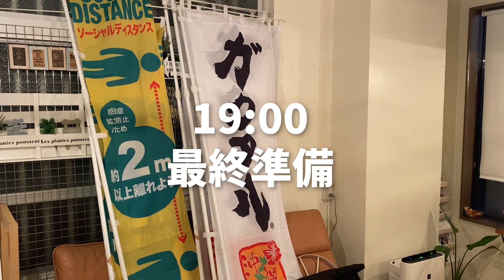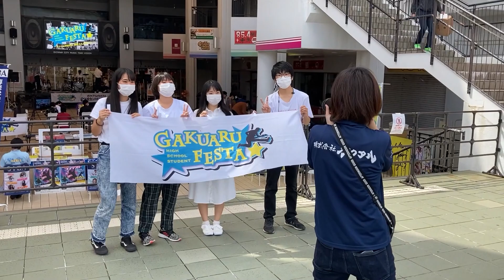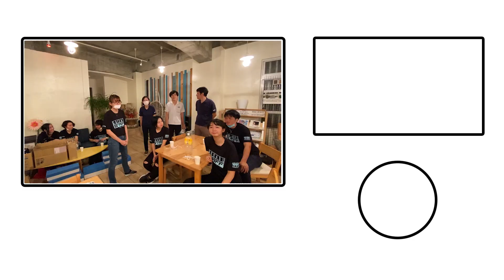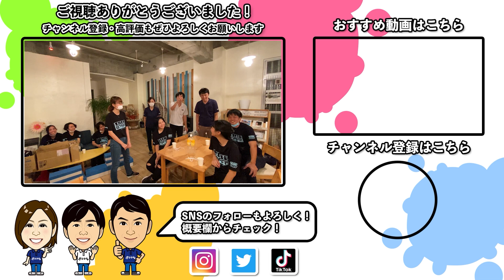【裏側】ガクアルFESTA高校生LIVEステージ YouTube配信裏側に密着！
【裏側】ガクアルFESTA高校生LIVEステージYouTube配信裏側に密着！

⭐️【インタビュー】普天間高校軽音楽部INKLIPS. にガクアルFESTA前のインタビューしてみた！⭐️

はいた〜い！ガクアルチャンネルです。ご覧いただきありがとうございます。
今回は、【裏側】ガクアルFESTA高校生LIVEステージYouTube配信裏側を一挙大公開！
多くの人の応援によって久々に開催できたガクアル FESTA。高校生のみんなにも是非知ってほしい動画になっているので、是非最後までご覧ください。少しではありますが、当日の高校生の演奏風景も入っています！
高校生が全力で披露してくれた熱い思い、全世界に届け〜！

まだまだ不慣れな箇所もありますが、全スタッフ少しずつ成長できたらと思います。温かい目で見守っていただけると嬉しいです。 応援よろしくお願いいたします。（笑）

⭐️ガクアルのSNS紹介⭐️
検索用→@gakuaru_official

検索用→@gakuarunew

検索用→@gakuaru

ガクアルとは・・・ ガクアルは、沖縄で活動する企業で、高校生のための進路情報誌「ガクアル」を発行したり、ダンスや軽音楽など何かに頑張る高校生の発表の場「ガクアルFESTA」というイベントを開催したりしています。 卒業アルバム、学生アルバムのように誰かの心に残るような活動を・・・略して「ガクアル」と名付けました。

検索用ワード ガクアル、高校生、軽音楽、沖縄、応援、仕事風景、ステージ裏、軽音楽コンテスト、ガクアルフェスタ、歓声